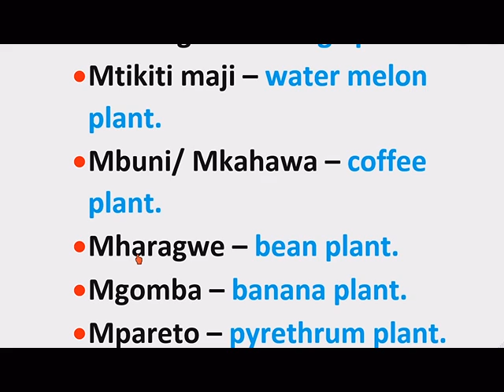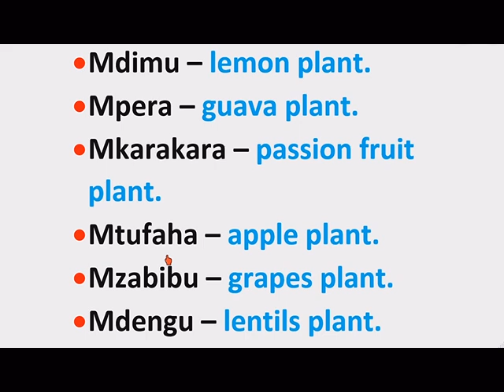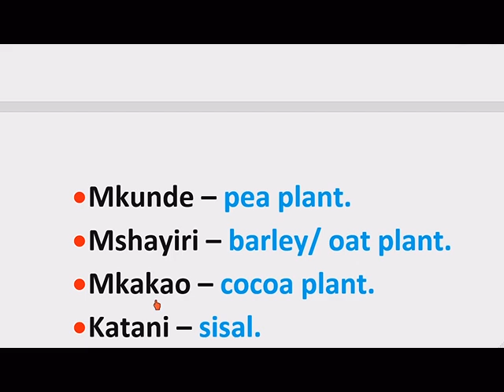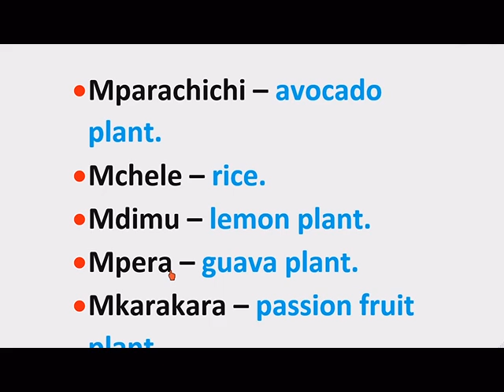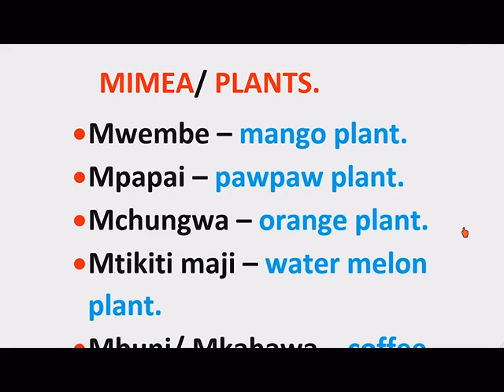MIMEA / PLANTS. KISWAHILI .